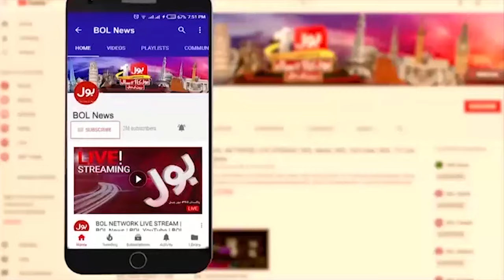Fakhar Likely To Return To The Team | Interim coach Aaqib Javed Big Statement | BOL News | PTI Jalsa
Fakhar Likely To Return To The Team | fakhar zaman | fakhar zaman batting | fakhar zaman's return to the team? | fakhar zaman vs pcb | fakhar zaman century | fakhar zaman cricket kahani | fakhar zaman's return to the team? muhammad rizwan in action | fakhar zaman retirement | fakhar | fakhar zaman sixes | fakhar zaman dropped | fakhar zaman latest show | fakhar zaman in test squad | fakhar zaman tweet | fakhar zaman 180 | fakhar zaman news | vikrant gupta on fakhar zaman | bol news | bol